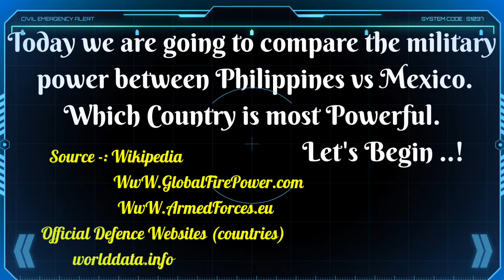Mexico vs Philippines military power 2023 | world military power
Hello friends, in this video I have compared military power Between Philippines vs Mexico , see who is more powerful. In this video I have Compared the Army Airforce and Navy of both countries.Who's powerful military ? Army, air force & navy power. This Video is Military Power Comparison 2023. Mexico vs Philippines military power comparison 2023. Philippine military vs Mexico military power 2023. Philippine vs Philippines military power 2023. Philippines vs Mexico military power 2023 . Philippines military power 2023. Mexico military power 2023 . Philippine airforce vs Mexico airforce power comparison 2023. Philippines vs Mexico . Mexico vs Philippines. All about Philippine Navy vs Mexico Navy power 2023. Mexico army vs Philippine army Power 2023.

Sources